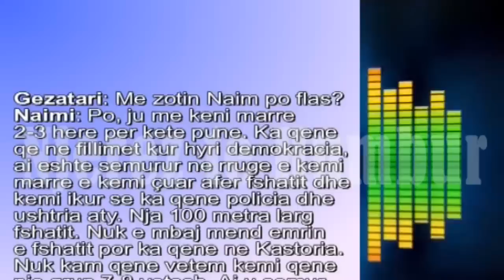Njerez te Humbur - Saba Kala (historia) 27 Mars 2013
Si i humbi kontaktet me familjen djali nga Bulqiza, Saba Kala? Qe prej 25 marsit te vitit 1994, kohe ne te cilen ai gjendej ne Greqi, te afermit nuk kane asnje shenje jete prej tij.